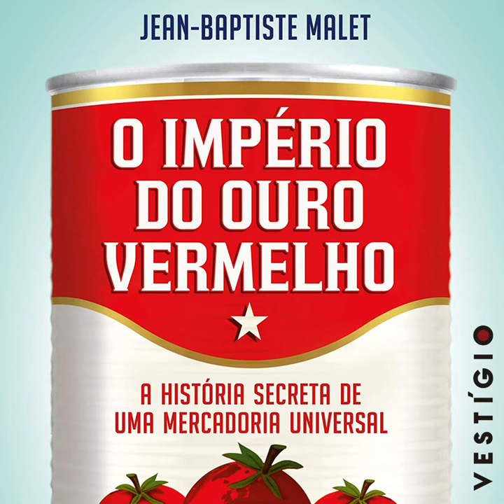O IMPÉRIO DO OURO VERMELHO | Amostra do audiobook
Ouça um trecho do audiobook de “O império do ouro vermelho”, de Jean-Baptiste Malet, publicado pela Editora Vestígio.

O IMPÉRIO DO OURO VERMELHO
Autora: Jean-Baptiste Malet
Tradução: Arnaldo Bloch
Narração: Marcos Damigo